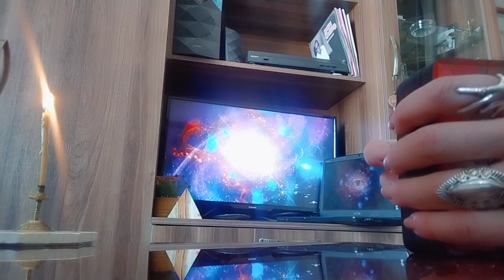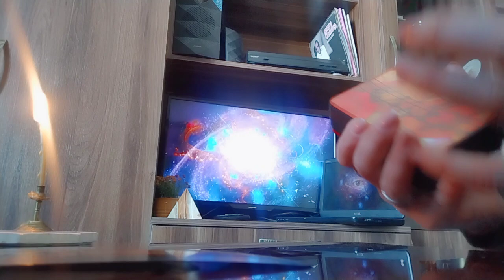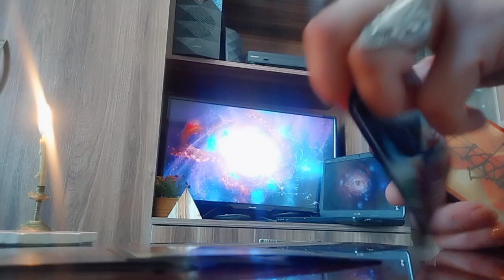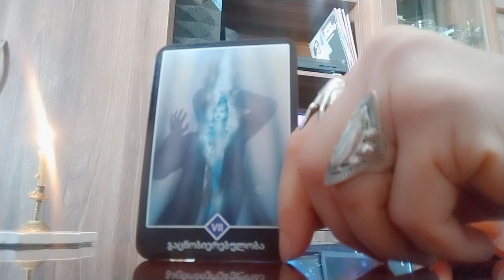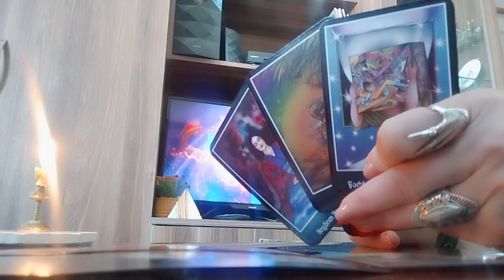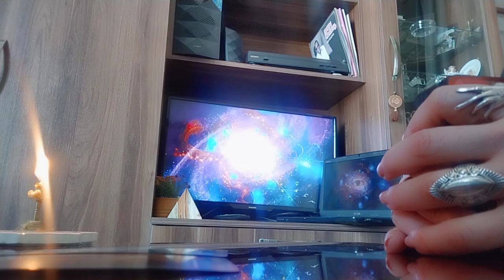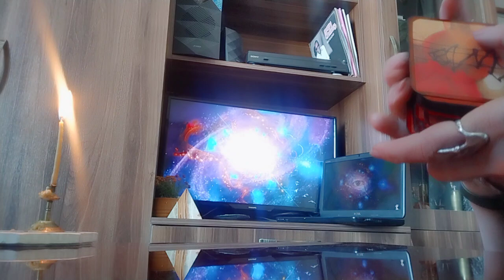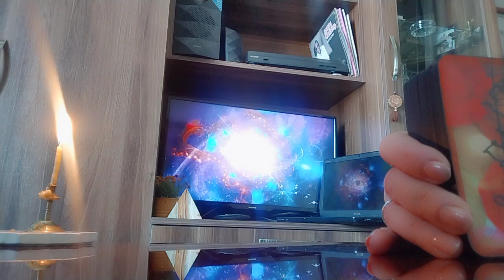როგორ გესახებათ თქვენი მომავალი?/შიშებით და შფოთვებით თუ რწმენით და იმედით? - ოშო ძენ ტაროს გაშლა✨🃏✨